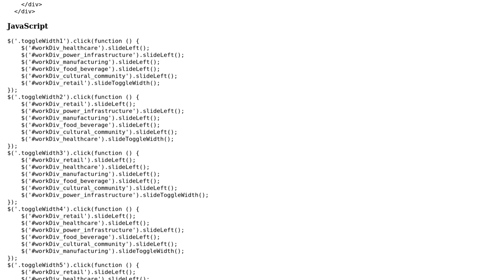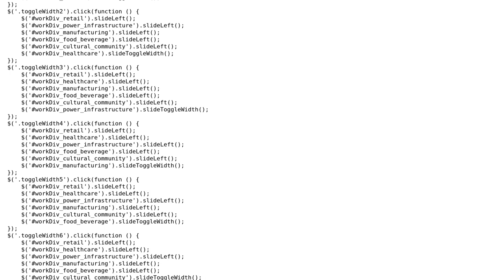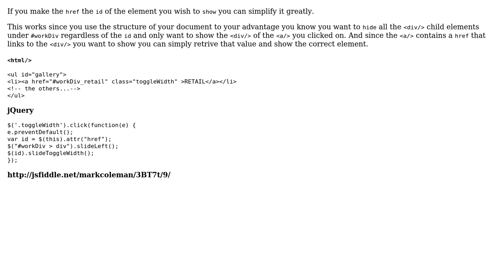Code Review: Sliding panel menu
With thanks & praise to God, and with thanks to the many people who have made this project possible! | Content (except music & images) licensed under CC BY-SA | Music | Images & others | With thanks to user stephmoreland user Mark user Jamal and the Stack Exchange Network Trademarks are property of their respective owners. You are responsible for your own actions.